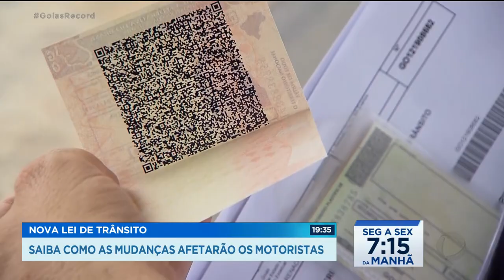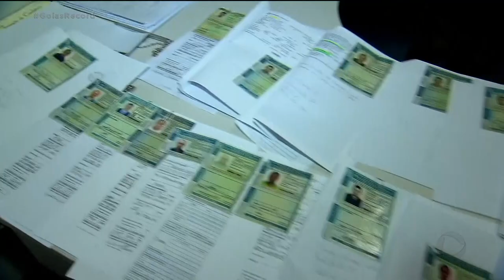NOVA LEI DE TRÂNSITO: SAIBA COMO AS MUDANÇAS AFETARÃO OS MOTORISTAS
A NOVA LEI DE TRÂNSITO, QUE PASSA A VALER A PARTIR DO DIA 12 DE ABRIL, TEM DIVERSAS MUDANÇAS PARA OS MOTORISTAS.